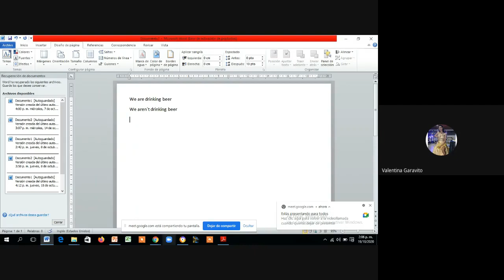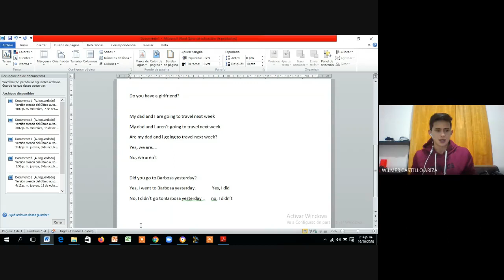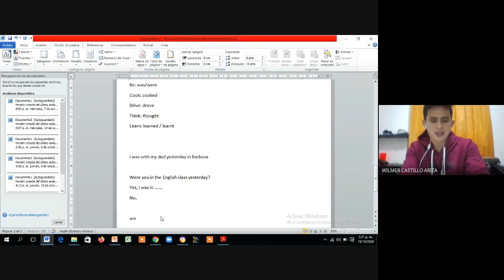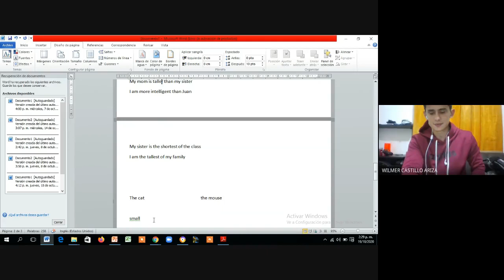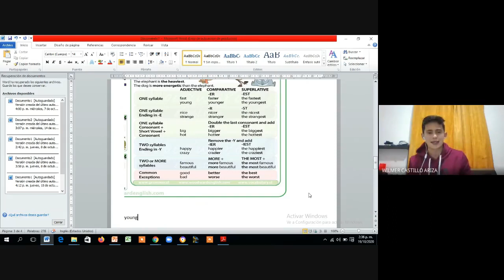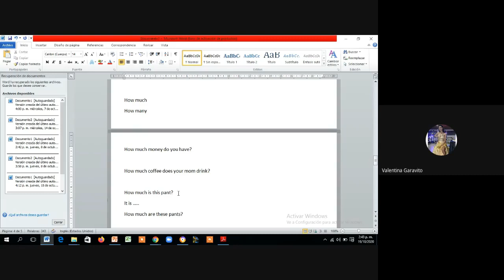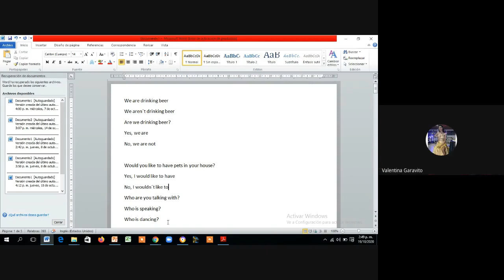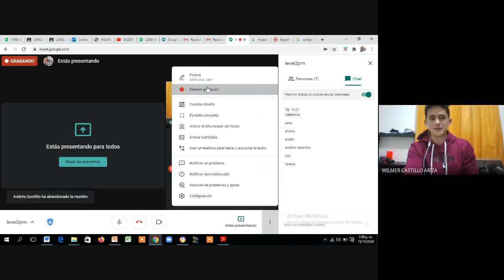LEVEL 4 FINAL CLASS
FINAL CLASS